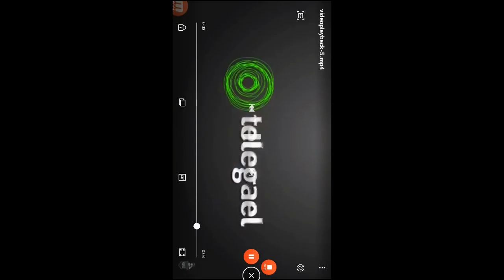Nelvana/Medialab/WIC Entertainment/YTV/Mike Young/Cartoon Network/Telegael Logo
Taken From Donkey Kong Country on GMTV Kids